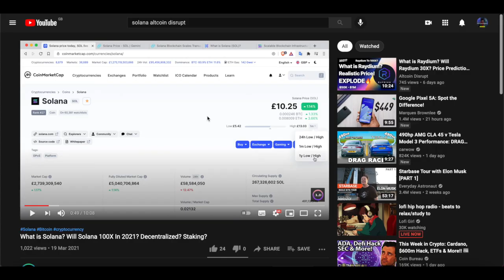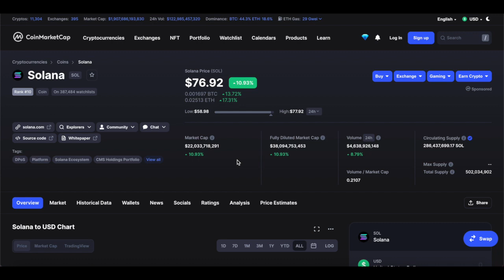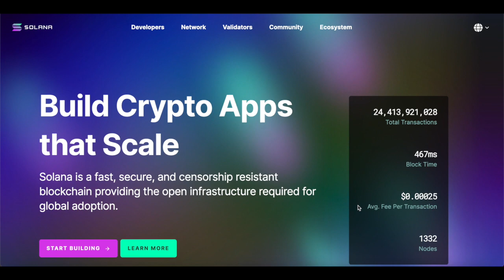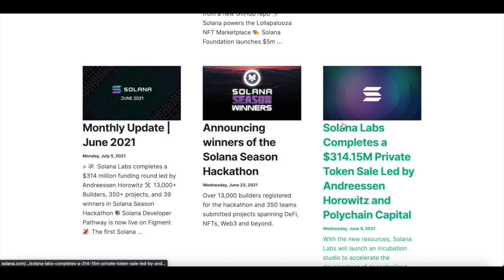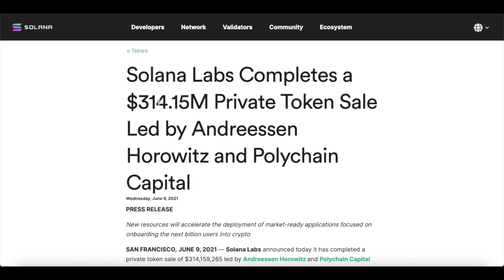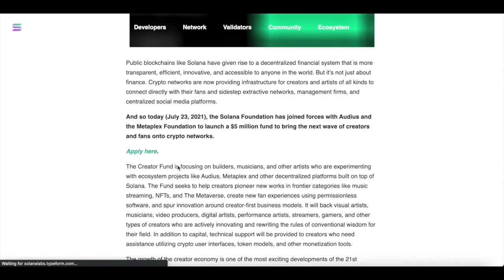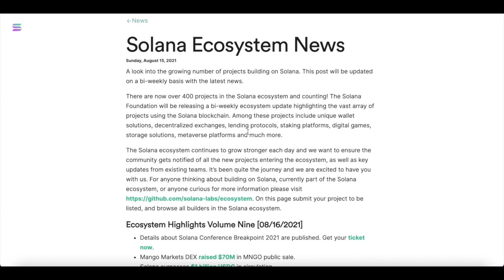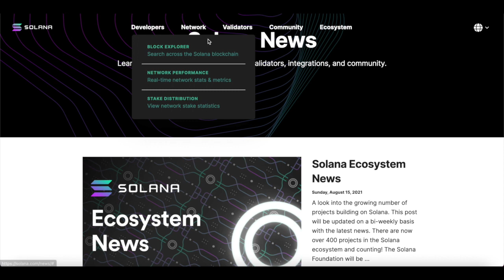What is Solana? Solana Price Analysis & Prediction! Solana 20X?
Article 1 -

All information is meant for public educational puposes.